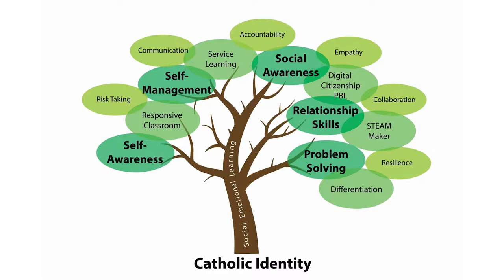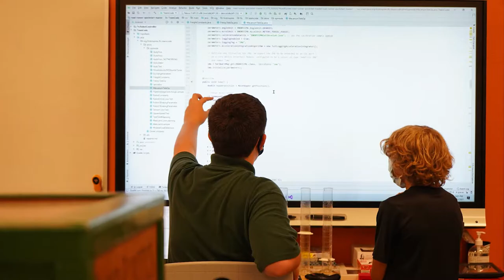St. Gabriel's Catholic School Virtual Tour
Join us on a Virtual Tour of our campus and learn more about our transformative, innovative, Christ-centered community; one that is built on thought leadership focused on raising children in an environment of Integrity, Caring, and Excellence.